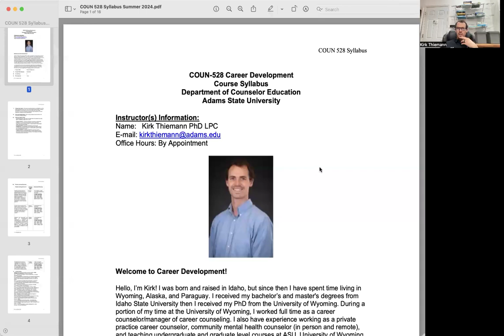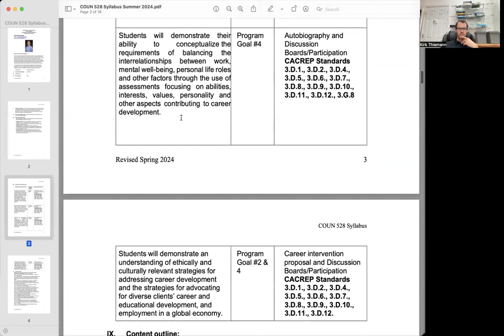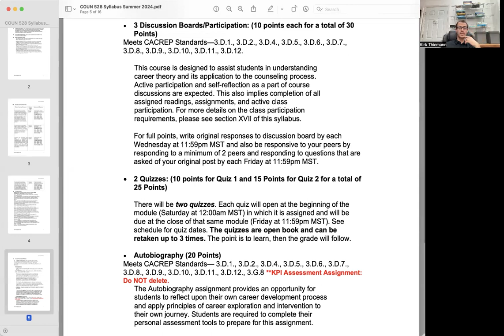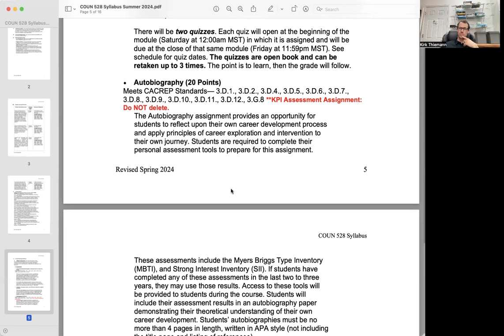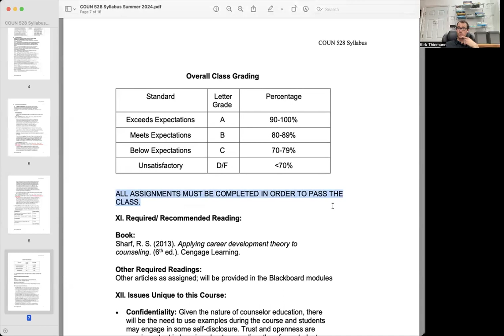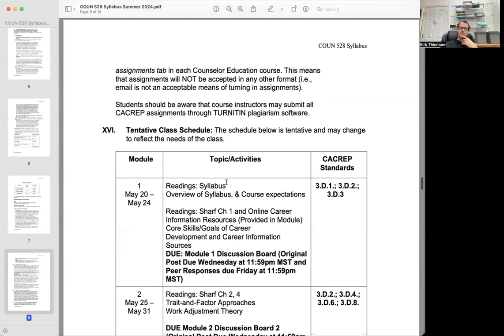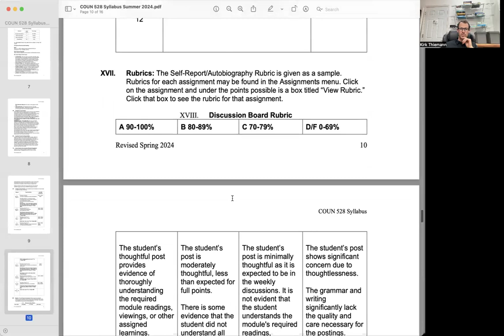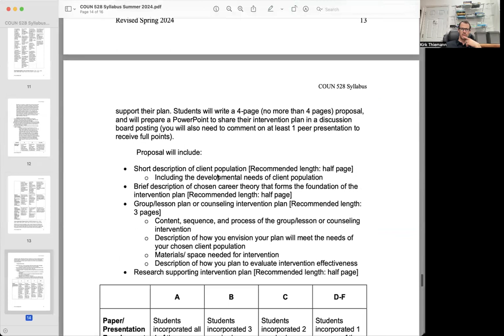Introduction to COUN 528: Career Development and Syllabus Overview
Welcome to the COUN 528 course!